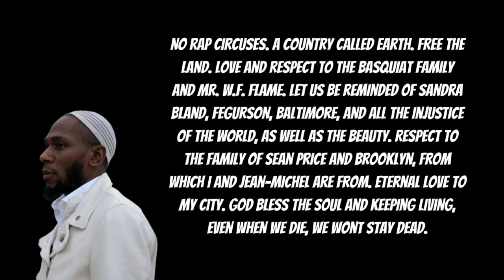How Yasiin Bey Channeled Basquiat Views On The World Around Him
In this video, we're exploring how Yasiin Bey channeled the work of Basquiat by looking at the world around him.

Basquiat was a groundbreaking artist whose work reflected the changing world around him. By looking at Basquiat's work, we can learn about the world around us and how we can reflect that in our own work.

This video is a great way to explore the unique perspectives of Yasiin Bey and Basquiat, and to get inspired by their work. Don't miss it!